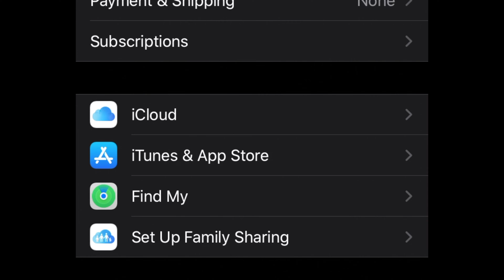How to Enable Offline Find My iPhone Finding